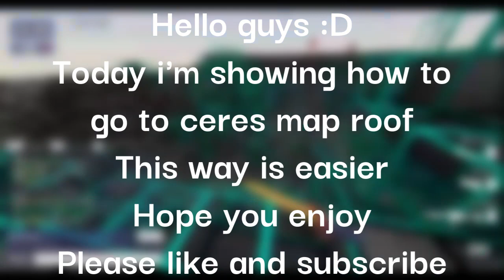Roof Ceres Map Easy way | kirka.io